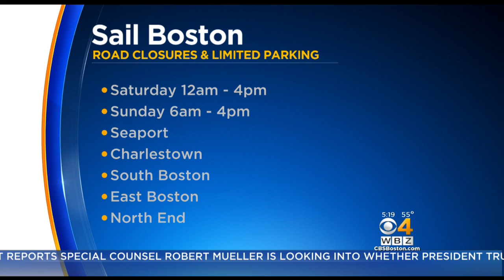Going To Sail Boston? Don’t Drive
WBZ-TV's Breana Pitts has some options for you.